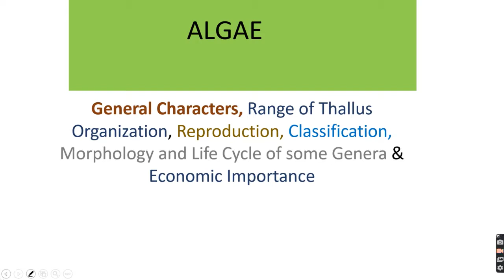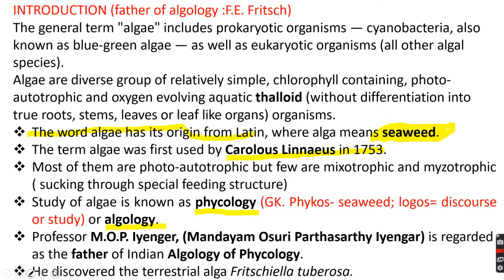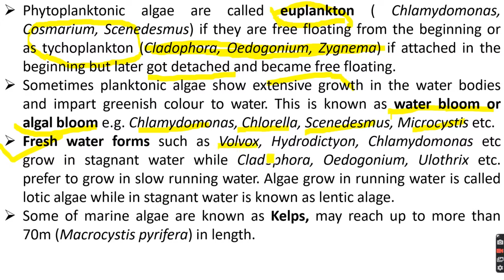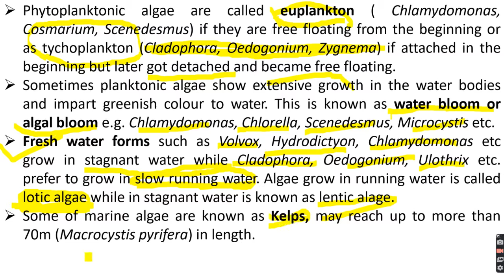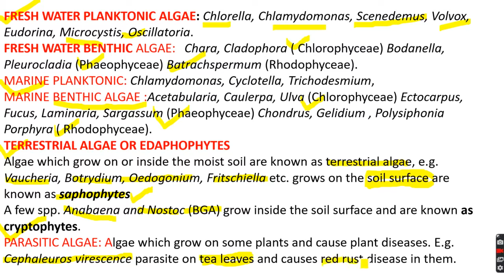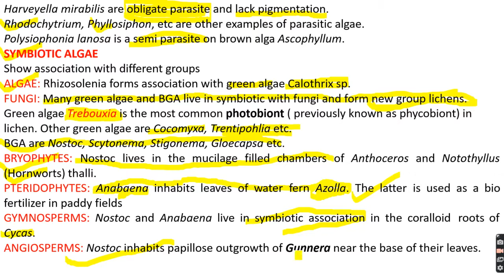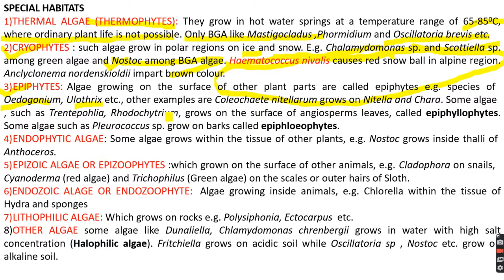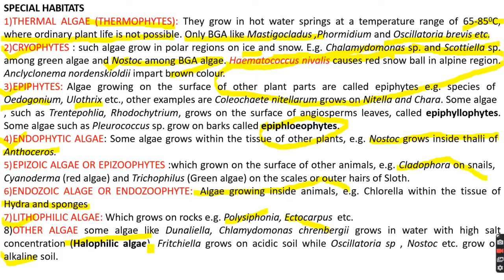Algae General Character And Its Habitat | For GIC BIOLOGY TGT PGT NEET LT GRADE AASHRAM PADDHATI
Algae Habitat
top10biologymcq ncertbased bio-p53
biology MCQ series
for all biology competitive exam
gic lecturer